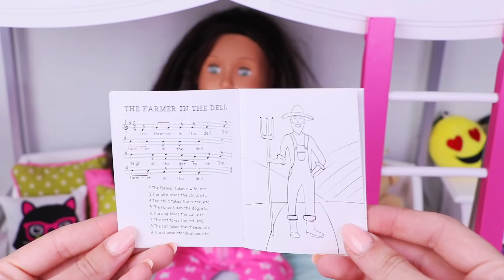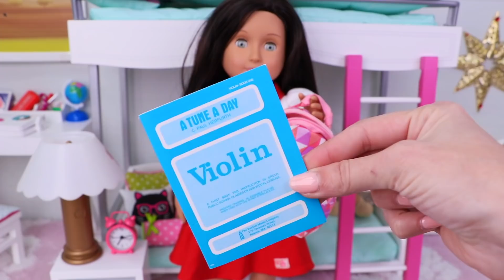Baby Doll Sisters Dress up with Pajamas Like Rudolf Reindeer! Play Toys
Cute baby doll sisters dress up with their pajamas and paint white balls red to look like rudolf the reindeer. Creative story for kids by Play Toys